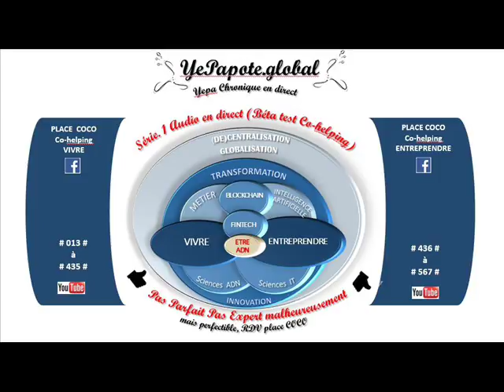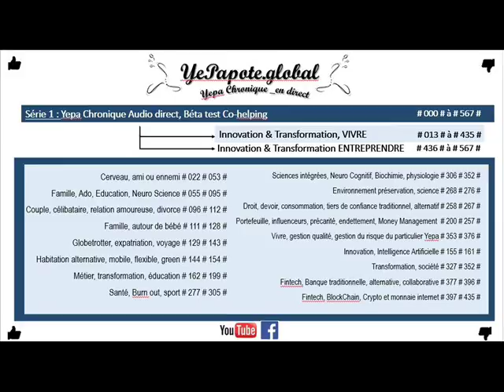#118# Gestion pleurs à répétition? Lait ? augmenter le volume ? rassurer ?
MISS YEPAPOTE ?